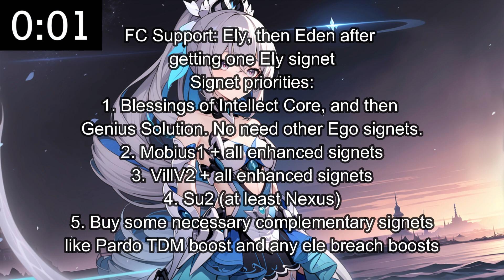No need to face enemy if your summons kaboom her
Elysian Realm Finality difficulty with S2 HoTR fullset. All comps, signet builds, and explanations are in the video.

Music used Mechanical Symphony (Honkai Impact 3rd v6.3 PV OST)
Join Teriri's Gaming Hub, the best Honkai community discord server ever!

0:00 Intro, weather & buff checklist
0:28 Signet List
0:49 Notes etc
1:14 vs. Elysia